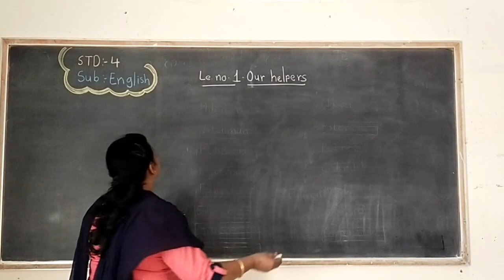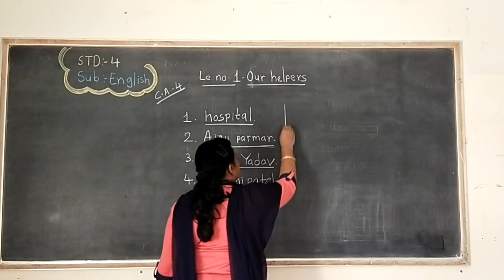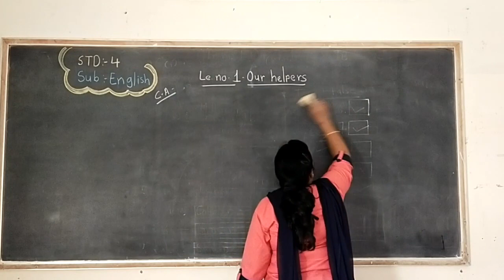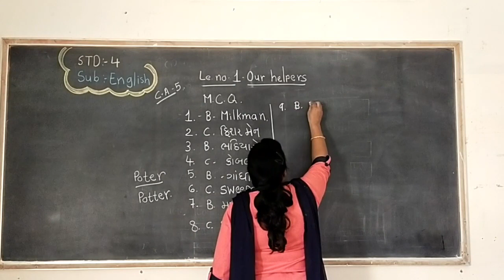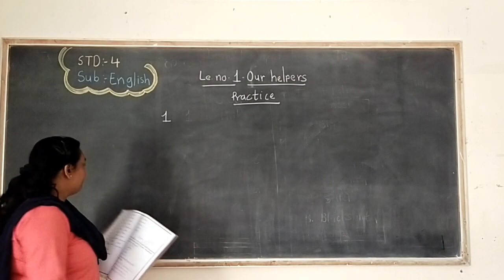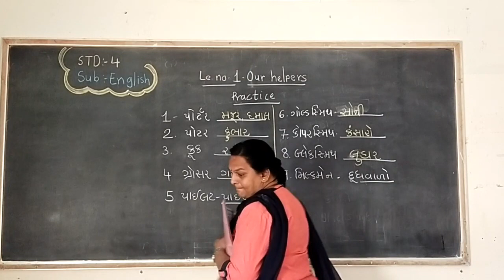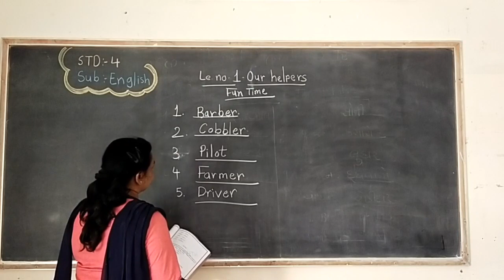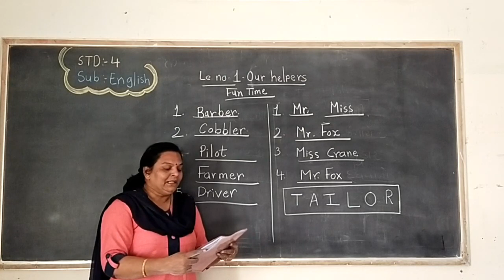STD 4 SEM 2 English Lesson no 1 part 2 1/2/2021